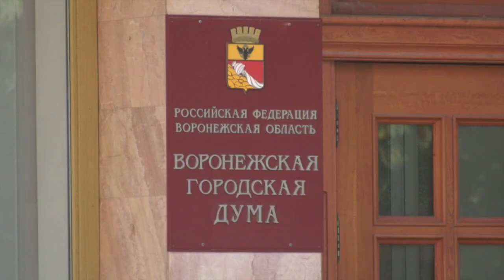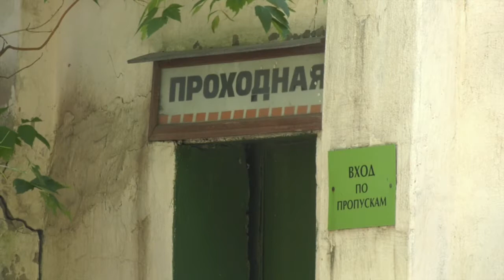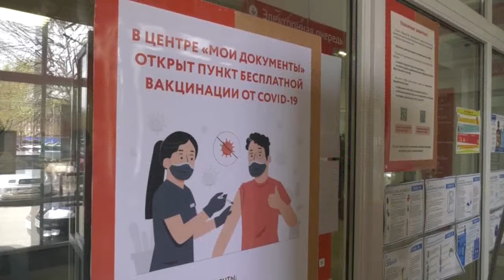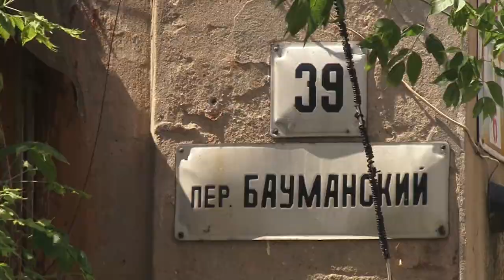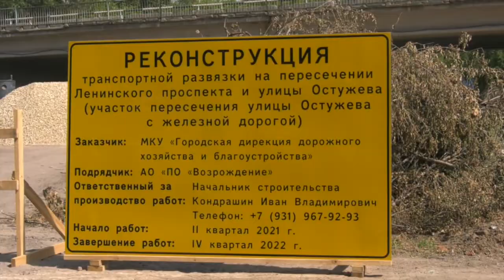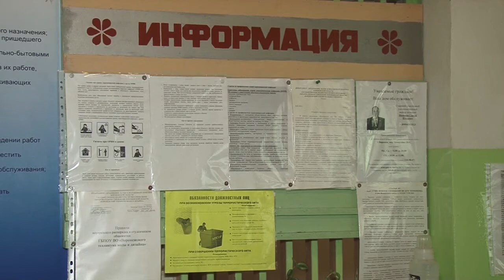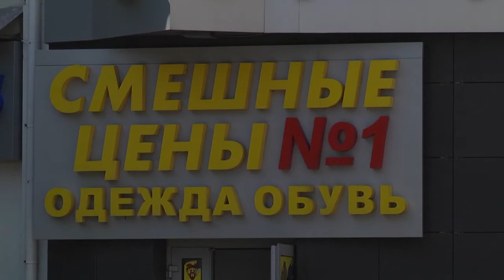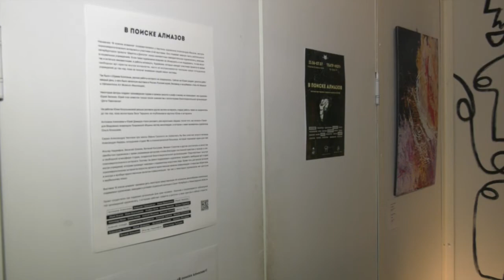Итоги 26 06 2021